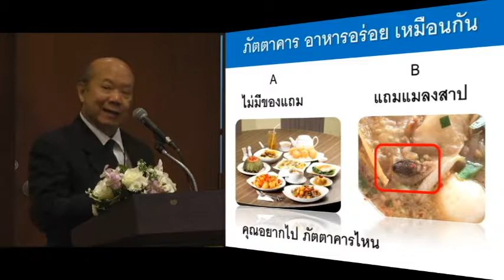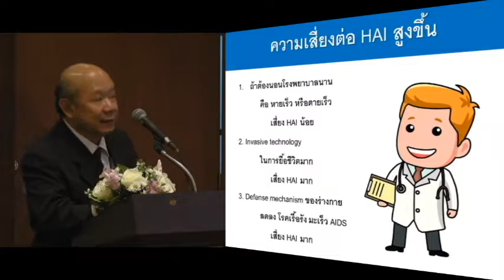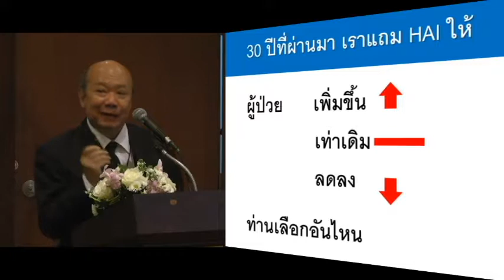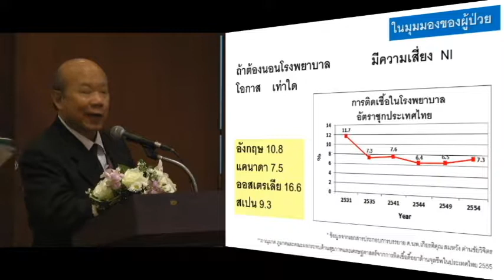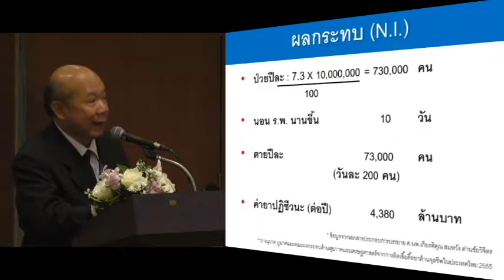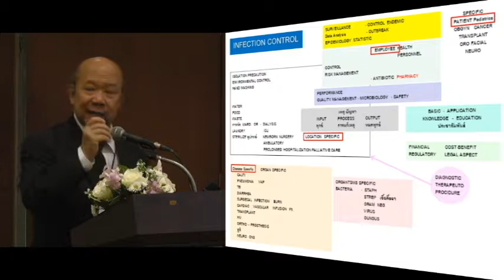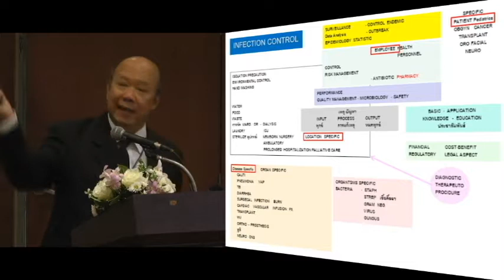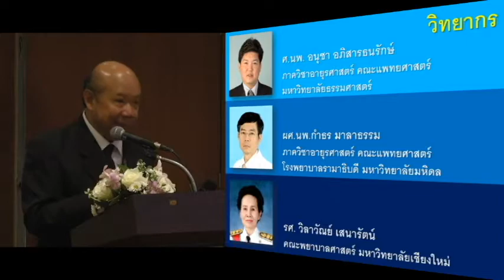A3 206 IC for Patient Safety นพ นิรัน1